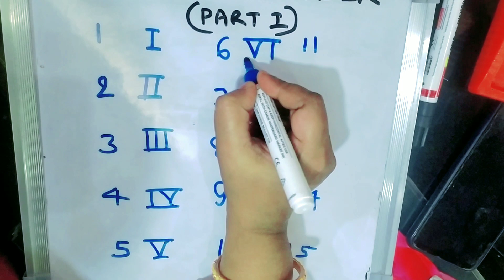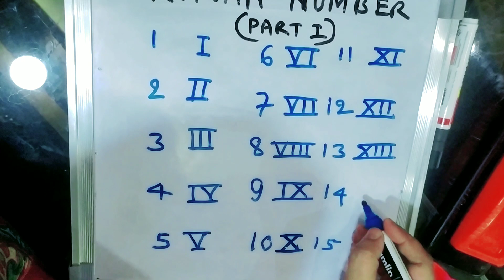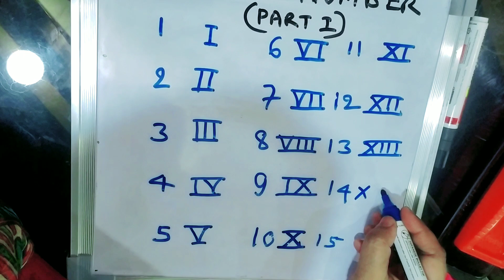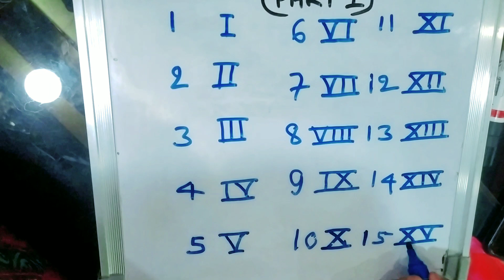ROMAN NUMBERS || PART - 1 || रोमन संख्या कैसे याद करें आसानी से | how to learn Roman number